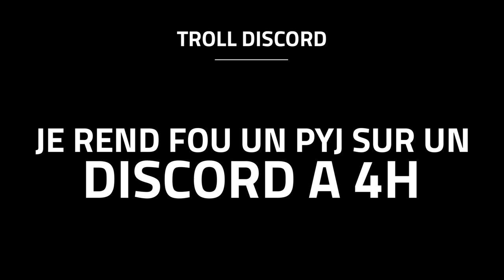JE RENDS FOU UN PYJ SUR UN DISCORD DOFUS 🤣🤓